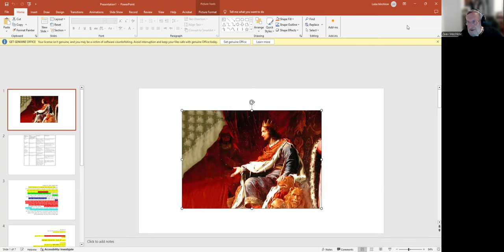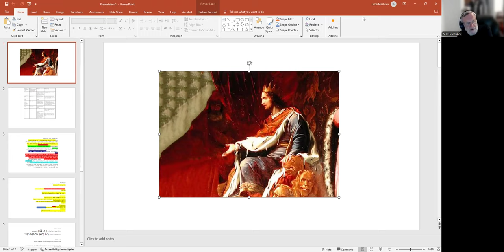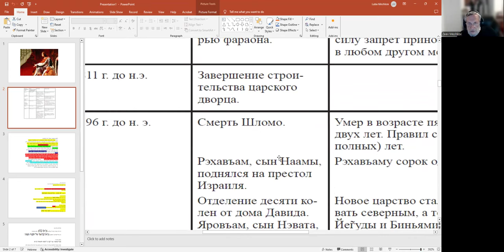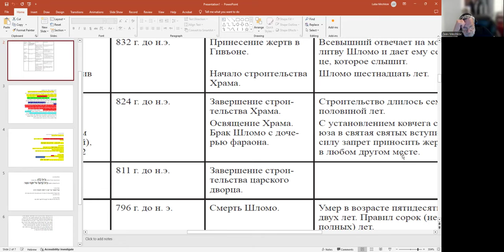«Мишлей, притчи царя Шломо». Урок первый: «В чем Шломо мудрее Эйнштейна?», рав Зеев Мешков